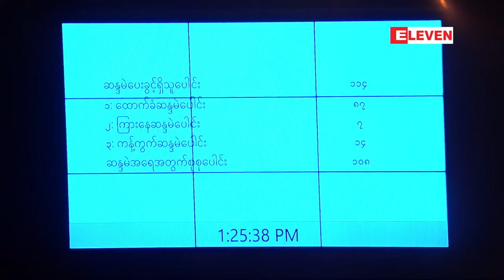ရန္ကုန္ၿမိဳ႕ေတာ္ စည္ပင္သာယာေရး ဥပေဒၾကမ္းပါ အခန္းမ်ားႏွင့္ ပတ္သက္၍ ျပင္ဆင္ခ်က္မ်ားအား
ရန္ကုန္ၿမိဳ႕ေတာ္ စည္ပင္သာယာေရး ဥပေဒၾကမ္းပါ အခန္းမ်ားႏွင့္ ပတ္သက္၍ ျပင္ဆင္ခ်က္မ်ားအား ေဆြးေႏြးျခင္း၊ မဲခြဲဆံုးျဖတ္ျခင္း၊ အတည္ျပဳျခင္းမ်ားကုိ ရန္ကုန္တုိင္းလႊတ္ေတာ္တြင္ ျပဳလုပ္

ရန္ကုန္ၿမိဳ႕ေတာ္ စည္ပင္သာယာေရး ဥပေဒၾကမ္းပါ အခန္းေတြနဲ႔ ပတ္သက္ၿပီး ျပင္ဆင္ခ်က္ေတြကုိ ေဆြးေႏြးျခင္း၊ မဲခြဲဆံုးျဖတ္ျခင္းနဲ႔ အတည္ျပဳျခင္းေတြကုိ ဇြန္လ ၂၅ ရက္က ျပဳလုပ္တဲ့ ဒုတိယအႀကိမ္ ရန္ကုန္တုိင္းေဒသႀကီးလႊတ္ေတာ္ ဆ႒မပံုမွန္အစည္းအေဝး (၅၀) ရက္ေျမာက္ေန႔မွာ ျပဳလုပ္ခဲ့ပါတယ္။